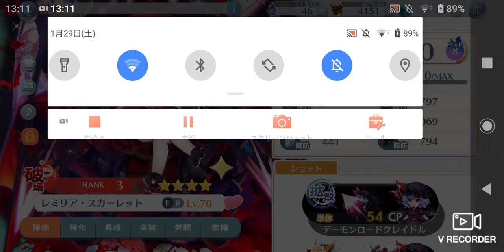レミリア 信頼度MAX